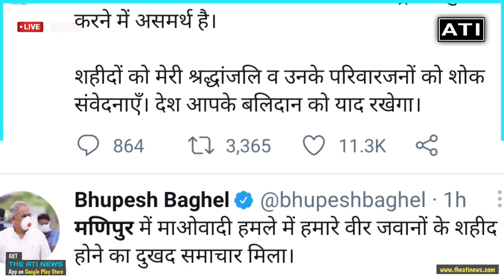माओवादियों के कायराने हमले में वरिष्ठ पत्रकार के बेटे शहीद , बहू और पौत्र भी हमले के हुए शिकार । ATI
Blocks of Jaunpur (21) | जौनपुर ब्लॉक लिस्ट
जौनपुर में 2 लोकसभा सीट है ।
Jaunpur | जौनपुर , Machchalishahar |मछली शहर
Assembly Constituencies of Jaunpur (9) जौनपुर में नौ  विधानसभा क्षेत्र है ।